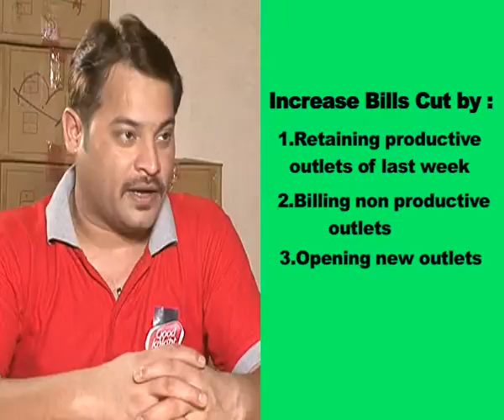Video 1D TLSD Start of the Month Part 4 Increasing TSLD Kannada